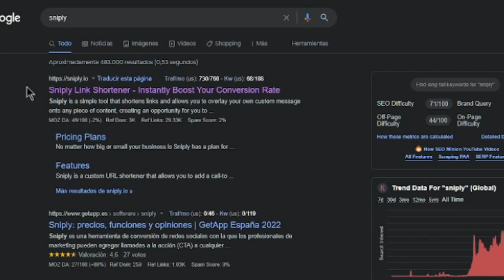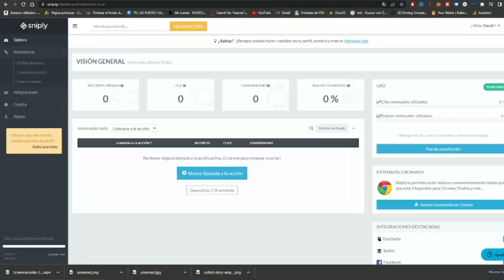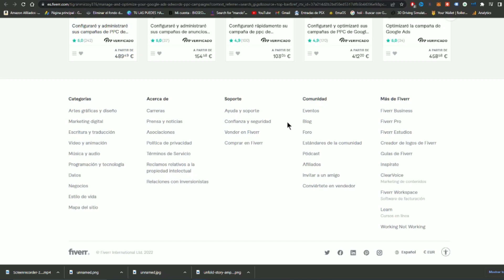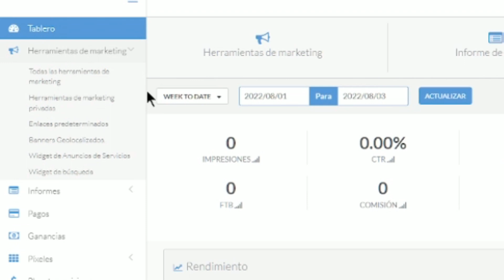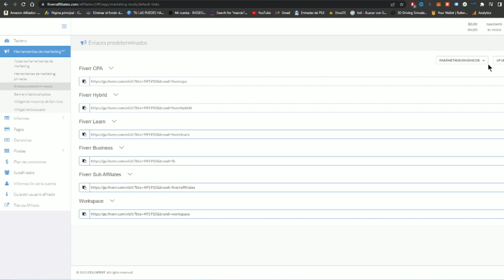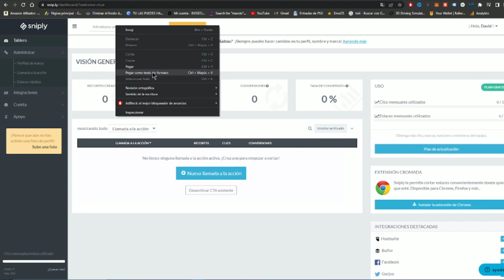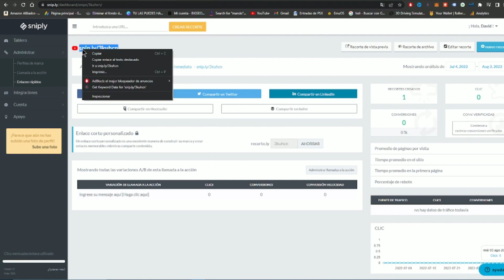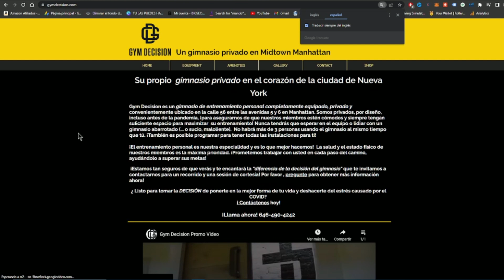¿NO TIENES DINERO? Manera REAL De Ganar DINERO Por Internet SIN INVERTIR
Nueva manera de ganar dinero por internet sin inversión, si te gustaría ganar dinero desde casa este es tu canal, no olvides apoyarlo con un like para continuar creando contenido. un saludo hermosos y hermosas!!